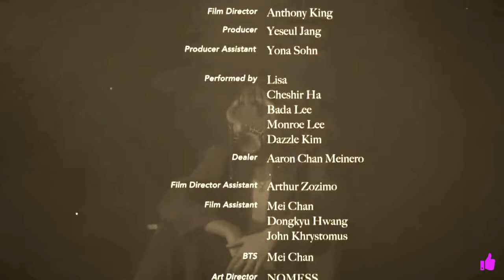LISA-THE MOVIE (TRADUÇÃO)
LILI's FILM [THE MOVIE] - TOMBOY Lyric video | song by Destiny Rogers

LILI's FILM
THE MOVIE
LISA NEW LILI FILM
TOMBOY LYRICS VIDEO
THE MOVIE LYRIC VIDEO

Saiba mais
Ouça músicas sem anúncios com o YouTube Premium
Música
Tomboy
Artista
Destiny Rogers